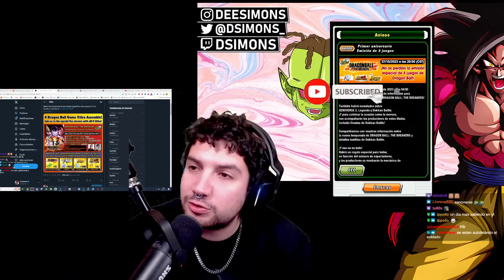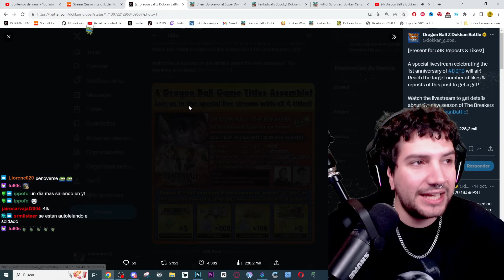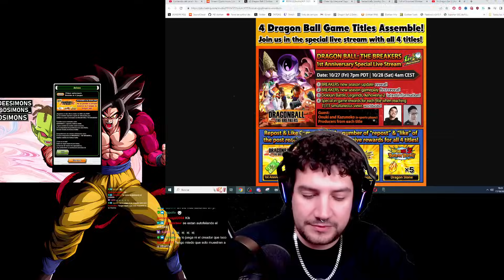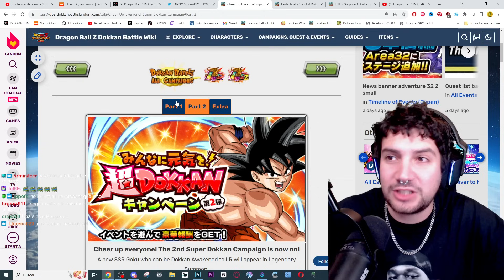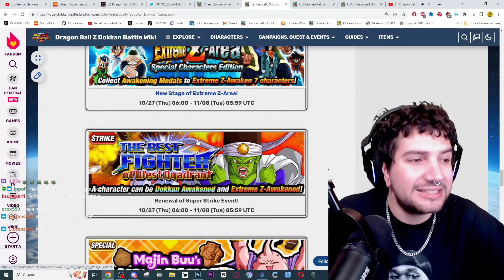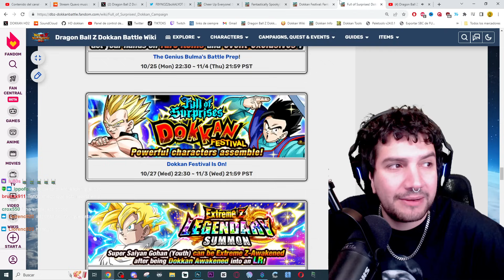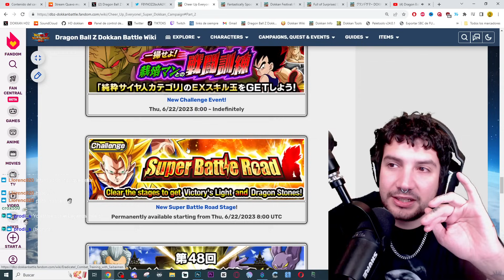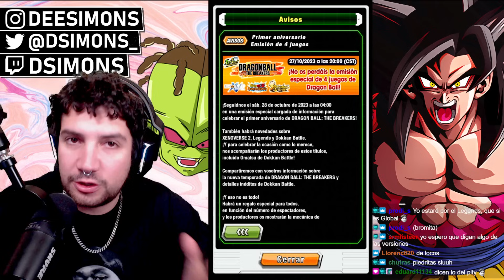ANUNCIOS de COSAS NUEVAS? NUEVA CELEBRACION el VIERNES + INFO una SEMANA DESPUES!? | Dokkan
ANUNCIOS de COSAS NUEVAS? NUEVA CELEBRACION el VIERNES + INFO una SEMANA DESPUES!?